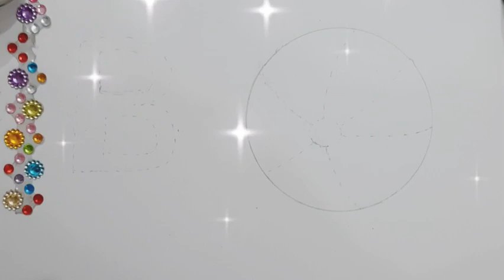A for apple, Bfor ball, alphabets, छोटे बच्चो की पढाई# toddler # kidssong # abcdsong # learn colors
A for Apple B for ball, alphabets, abcdwriting, practice for kids, abcd,learning for kids# kidsclass # kids Rhymes
 Learn to trace ABC
Alphabets ABC
ABC SONG
ABC phonics
ABC rhymes
# kidssong # abcdsong # abcdRhymes # color # kids study
# KuKuClass # learnwithcookie# learnwithtasnia # Mantustudyclass